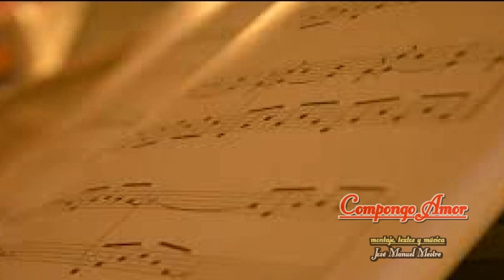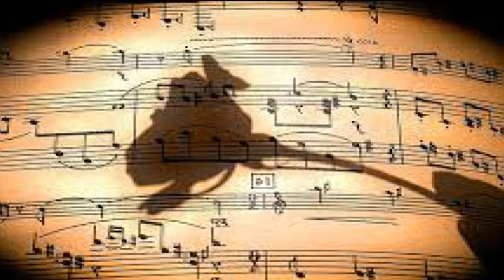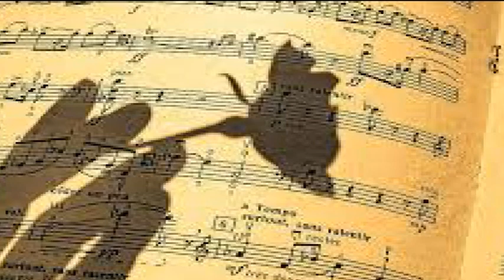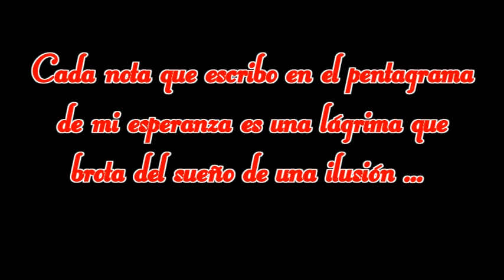SHOWMANMESTRE - COMPONGO AMOR -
CADA NOTA QUE ESCRIBO EN EL PENTAGRAMA DE MI ESPERANZA ES UNA LÁGRIMA QUE BROTA DEL SUEÑO DE UNA ILUSIÓN ...